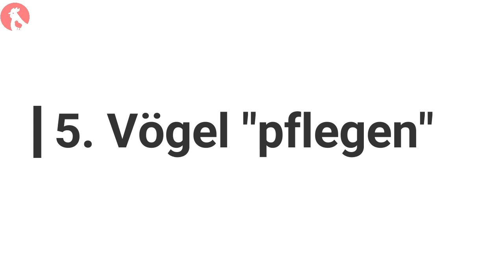064 Wildvögel vom Hühnerstall fern halten - Jensman and the Huhns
Hallo.
Spatzen und Elstern im Hühnerstall? Die einen klauen das Hühnerfutter - die anderen sogar die Eier ! Das muss nun wirklich nicht sein. In diesem Video zeige ich euch sechs Tips, mit denen es euch hoffentlich gelingt die Eindringlinge aus dem Stall fern zu halten.

Viele Spaß beim Zuschauen !

PVC-Streifen 3mm dick

feines Diabas Urgesteinsmehl 25 kg

Kieselgur Pulver 10 kg

Futterautomat mit Trittplatte für 8 kg Futter

Hemel Legenest,Abrollnest

T-Shirt "zu Hause ist wo meine Hühner sind"

Meine Amazon Wunschliste - die Hühner freuen sich drüber

Die Kieselgur-Bazooka - damit geht es jeder Milbe an den Kragen

HS Protect Bird Spot on - für Nordische Vogelmilben:

Wenn Du über einen Link etwas bestellt, bekommt mein Kanal eine kleine Provision. Selbstverständlich ohne dass Du auch nur einen Cent mehr dafür bezahlen musst!!